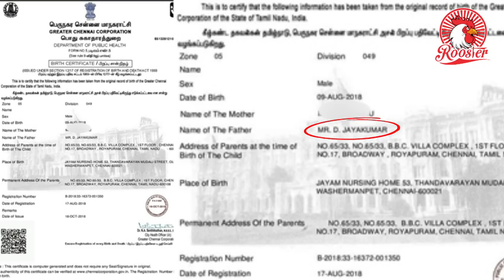MeToo लड़की बनी - बिन बियाही माँ jayakumar I Tamil Nadu minister caught in MeToo storm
Fisheries Minister D Jayakumar is in trouble for allegedly reportedly fathering a child with an unmarried woman.
An audio clipping, allegedly of the 58-year-old minister in conversation with a woman, recently went viral on social media. In the audio clip, a man — alleged to be Jayakumar — can be heard threatening a woman to abort the child. The female voice, reportedly of the victim's mother, could be heard weeping as she says that she is under fire from her kin over what has befallen the family.
The woman had approached the minister for some recommendation when he assaulted her, the sources said
The audio was accompanied by a birth certificate of a child showing the father's name as D Jayakumar.
The sources said that the woman, who was raped by the minister, finally delivered a baby boy at a private hospital in Chennai on August 9.
Jayakumar denied the allegation and reportedly saw a planned conspiracy against him by VK Sasikala's nephew TTV Dinakaran.
"Is there only one D Jayakumar in the world? If you check a telephone directory you can come across thousands of D Jayakumars ," he reacted while briefing media here on Monday evening.
P Vetrivel, a loyalist of Dinakaran on Tuesday claimed that he has video and audio footage, which hinted at to Jayakumar's misdeeds. If he chose to release it to the public it will reek.
Thanga Tamilselvan, another Dinakaran loyalist, reportedly told the media in Madurai today that it was the minister's mother-in-law and the victim's mother who released the audio.
The Dinakaran faction has demanded Jayakumar's ouster following the allegations.